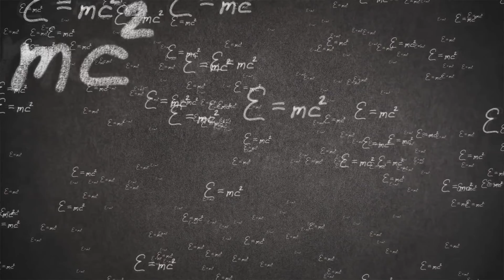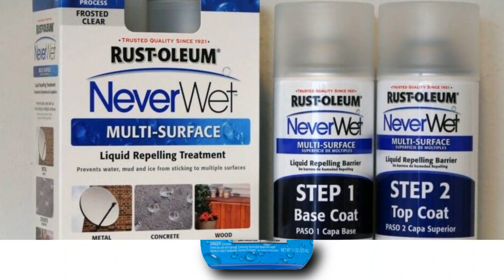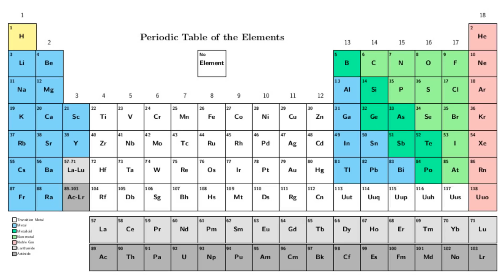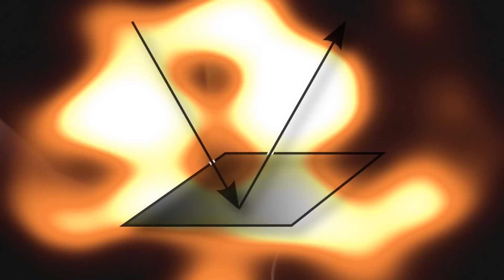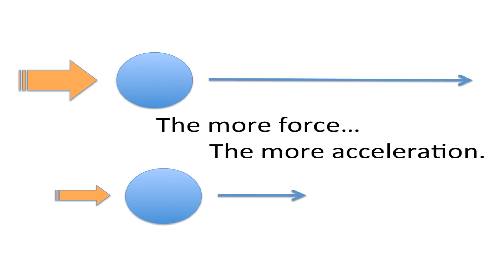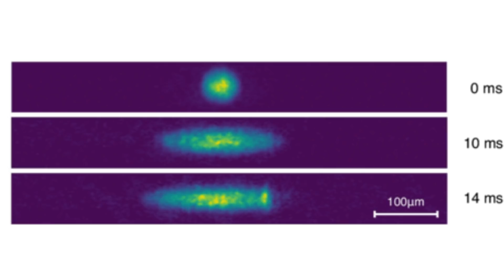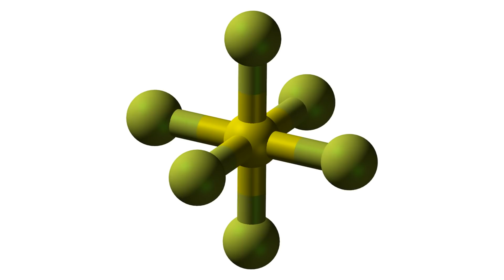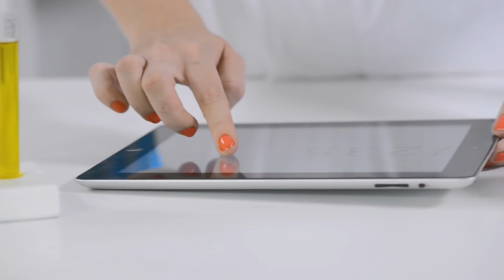Materials Invented Just To Defy The Laws Of Physics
Some new found materials are so amazing, they seem to defy the laws of physics. Don't believe me? Keep watching to find out some of the most amazing substances and materials on earth!